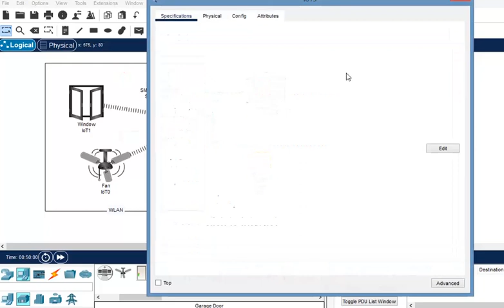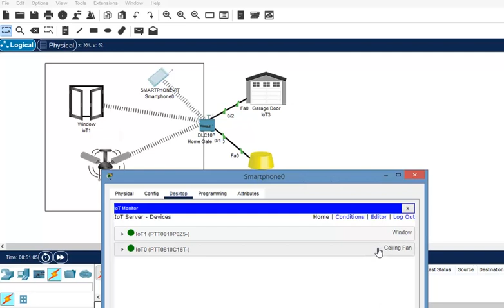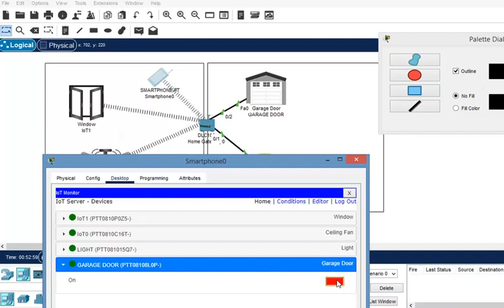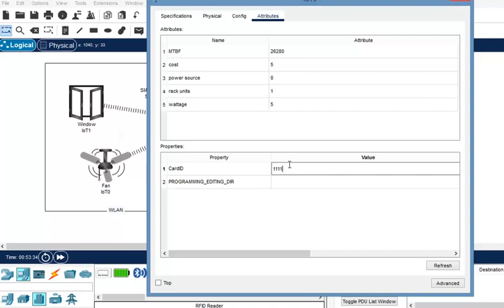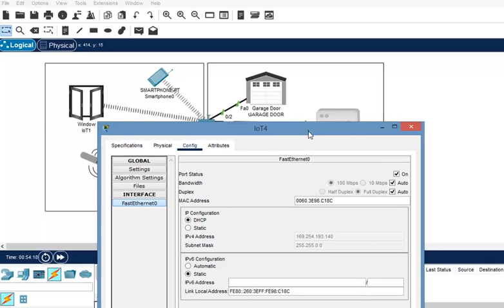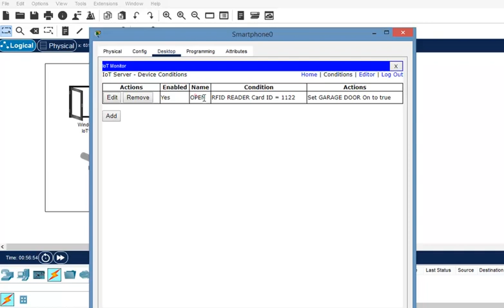أمن إنترنت الأشياء - لاب 2